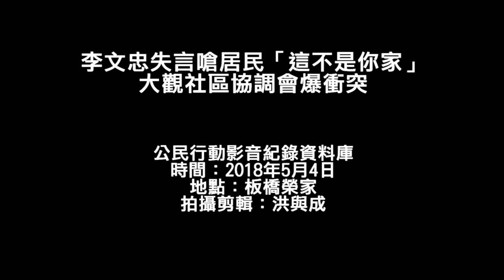20180504 李文忠失言嗆居民「這不是你家」 大觀社區協調會爆衝突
板橋浮洲大觀社區反迫遷抗爭近2年，住戶居住權保障問題仍未解。社區土地經管機關退輔會與大觀自救會進行協調會，由退輔會副主委李文忠主持，討論安置事宜。過程中李文忠態度強硬，多次拒絕自救會召開學者專家會議訴求，並逕自宣布散會，引起居民不滿，發生激烈衝突。